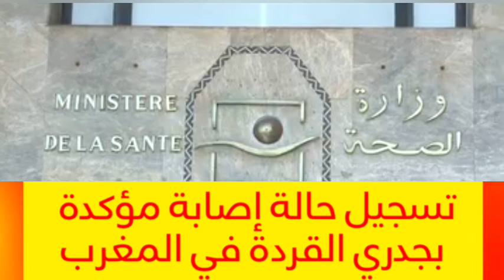وزارة_الصحة والحماية الاجتماعية تعلن عن تسجيل حالة إصابة مؤكدة بمرض جدري_القردة في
معاد المرابط : الوضع_الوبائي بالمغرب لا يدعو للقلق